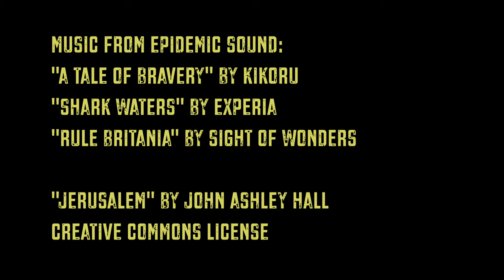Watty the Lion King | A Comic Video About a Serious LionFish Threat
Lionfish are a serious threat to coral reefs in the Western Hemisphere. And lionfish hunting is encouraged to protect the reefs.

We venture into the underwater world off the coast of Belize in "Watty the Lion King," a lighthearted documentary narrated in the style of David Attenborough. Join Mike Watson, aka Watty, as he confronts the environmental challenge posed by lionfish, an invasive species wreaking havoc on the North American coral reef.

Watty's attempts at hunting lionfish feature comical speargun mishaps to unexpected shark encounters.

And meet rival lionfish hunter Mike Selleck, adding humor to the narrative. Their banter about kill rates and integrity provides a comedic splash on the serious mission of reef conservation.

The expedition, though lighthearted, sheds light on the urgency of addressing the lionfish invasion. Watty and his "band of brothers" — and sisters — take on the challenge, while he does more damage to  Shakespeare tha to lionfish.

Lionfish are an invasive species in the Caribbean Sea. They threaten native species vital to the survival of the largest barrier reef in the Northern Hemisphere. Nations in the Wider Caribbean have enacted stringent legislation regarding removing lion fish while on scuba diving expeditions to protect large numbers of fish species.  With the introduction of lionfish, some countries have permitted lionfish hunting by scuba divers and visitors to manage lionfish and mitigate impacts.

ADDITIONAL SUPPORT
Music & Sound Effects:

CHAPTERS
00:00 Belize's Azure Waters
00:13 Watty "The Lion King"
00:30 Lionfish Environmental Threat
00:55 Battling the Lionfish
01:42 Failure
02:04 Success?
02:24 Shark Attack!
02:35 A Rival to the Throne Emerges
03:16 We Band of Brothers

Tex Done That is about what Tex done. It’s my look at the world around us. I like discovering new places, remembering the history I’ve seen up close, and having fun.